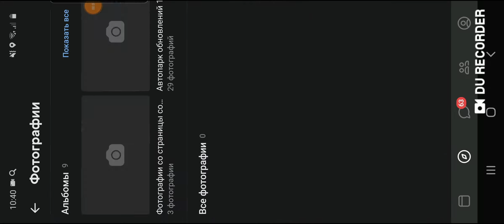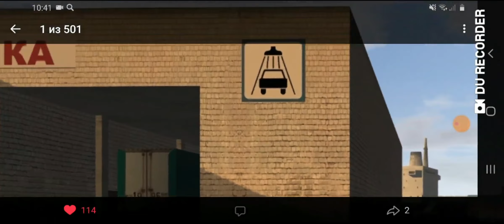Обзор на грядущее обновление 1.17 в мотор депот!